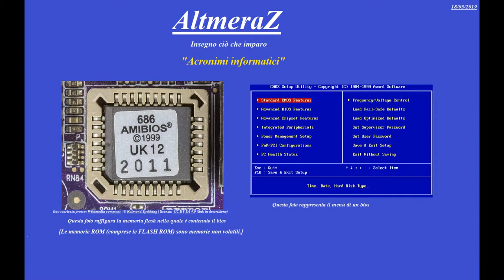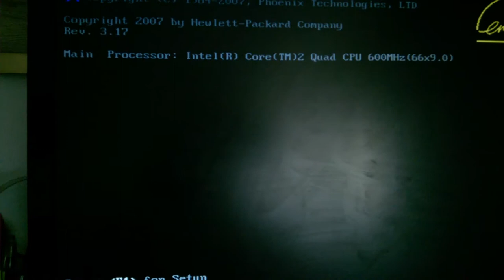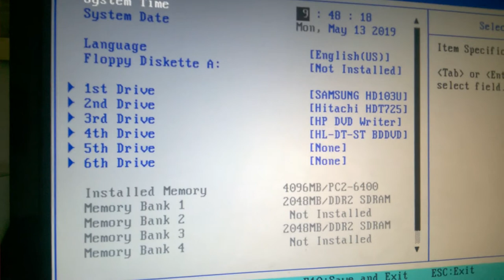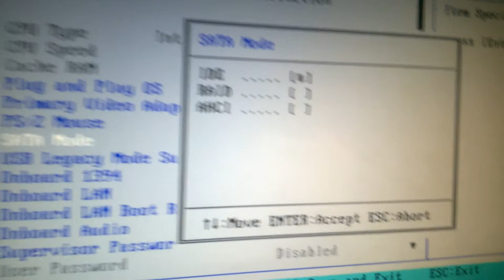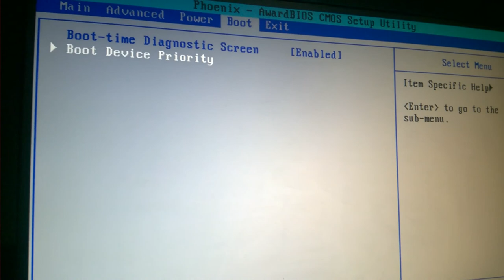Cos'è il BIOS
In questo 9° video della serie "Acronimi informatici parleremo del BIOS. In particolare del Bios della scheda madre di un computer,o bios di sistema.